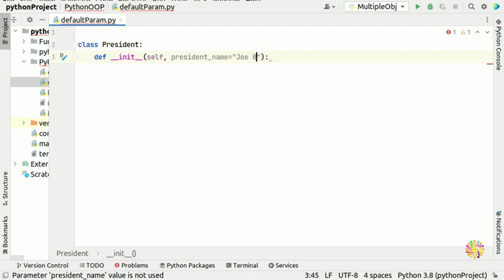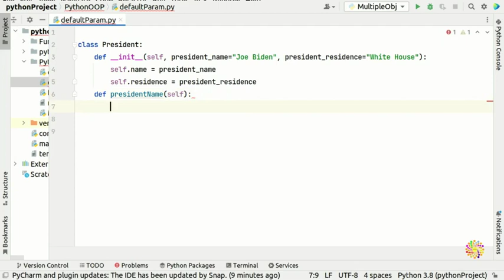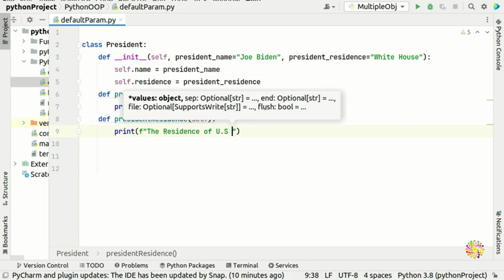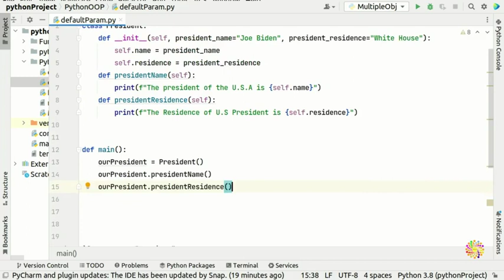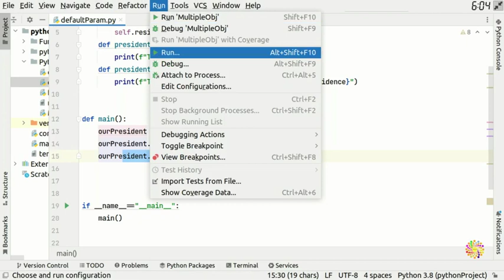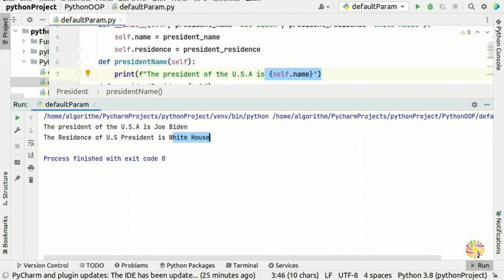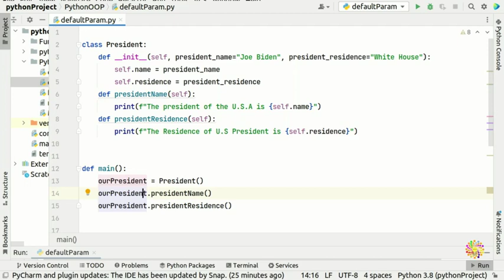5. Default Constructor Parameters in Python - Python Object Oriented Programming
In this video you will learn of Python Constructor Parameters and Default Constructor Parameters